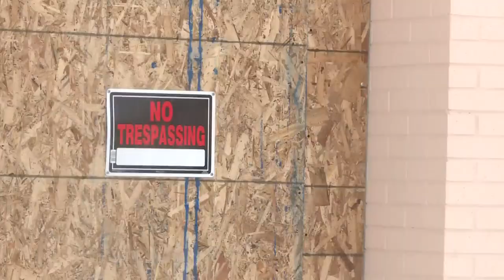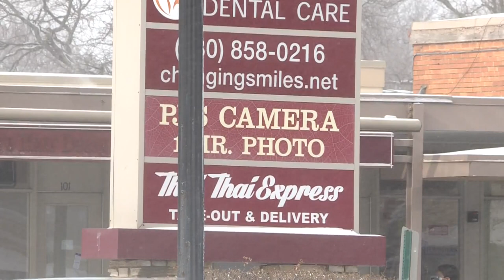Village Of Glen Ellyn To Buy Abandoned, Troublesome Motels; Looking At Different Options To Put In I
Two problematic motels; one vacant, another drawing dozens of police calls over the years.